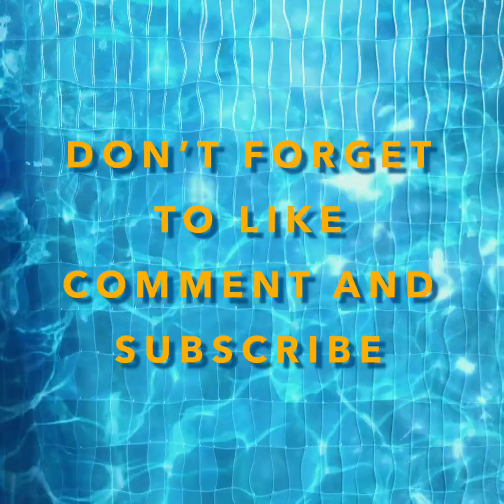Top 10 overrated Halloween costumes